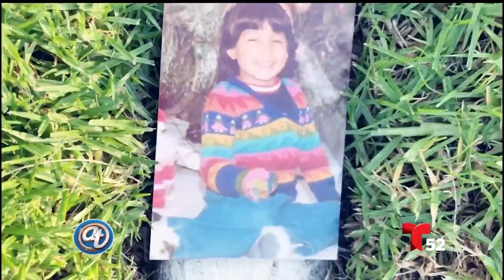La historia de transformación del cantante Valentín Mera | Acceso Total | Telemundo 52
Valentín Mera es un reconocido cantante y productor peruano que tiene una gran historia de tranformación física y emocional cuando dejó de ser Diana Mera.